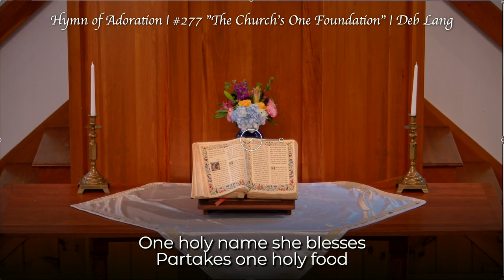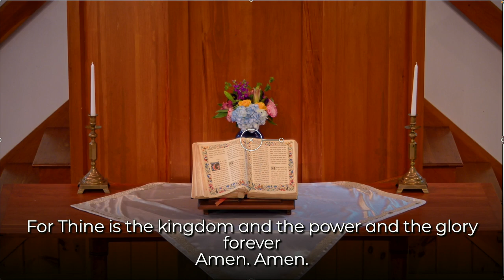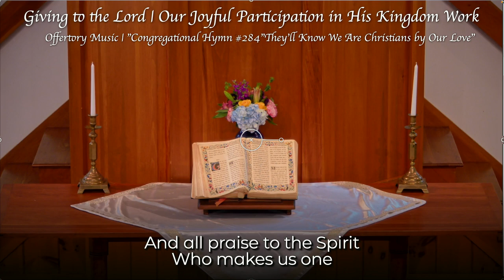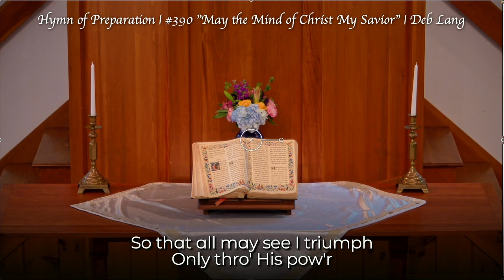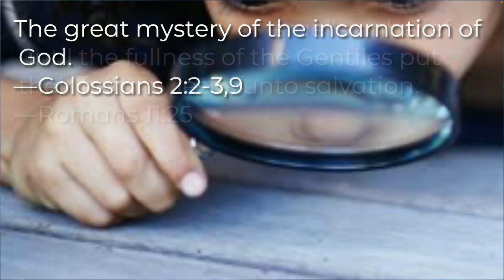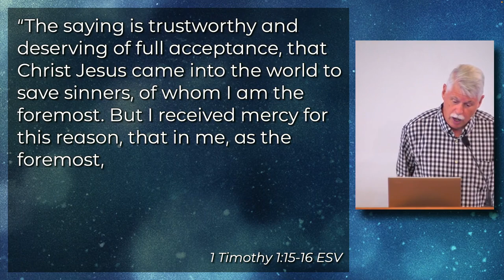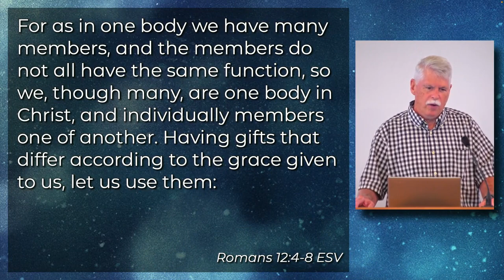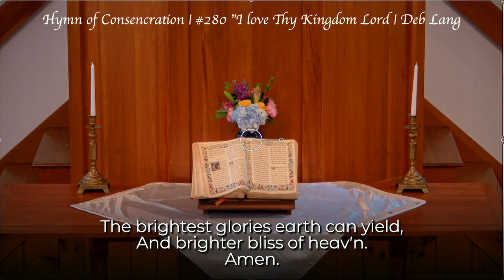2024 7 28 Trinity Church, Congregational of Bolton MA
Hymn of Adoration: #277 “The Church’s One Foundation”

Offertory Music: Congregational Hymn #284 They’ll Know We Are Christians

Song of Preparation: #390 “May the Mind of Christ My Savior”

Sermon: “The Mystery of One Body Joined together in Jesus Christ”
(Message #11 in the preaching series “The Victorious Church”)

Songs of Consecration: # 280 “I Love Thy Kingdom Lord”